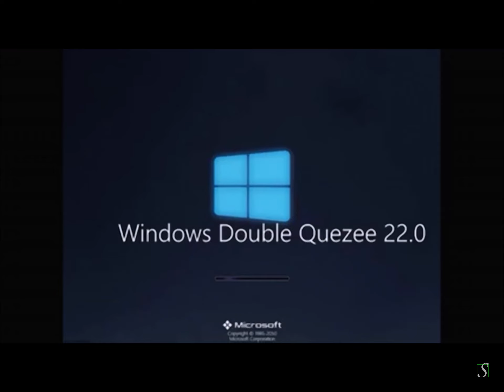Windows Double Quezee 22